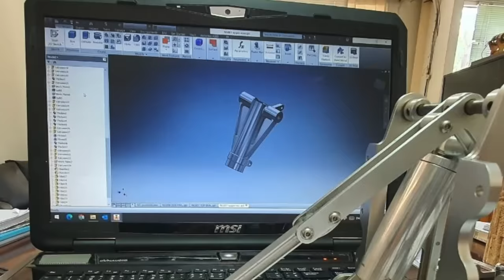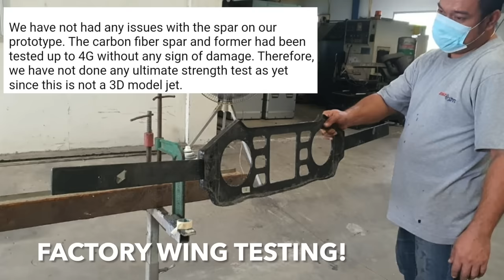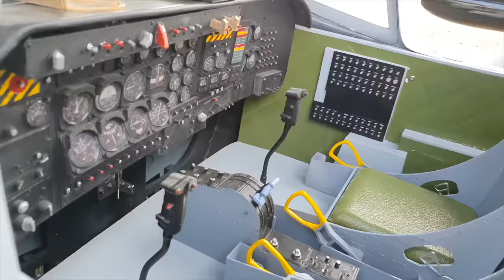1/3 scale RC Jet Unboxing Twin Turbine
See video for model details.